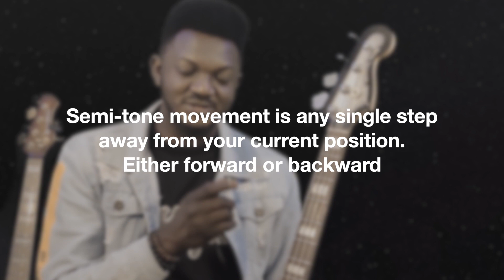BL 2: HOW TO UNDERSTAND KEYS ON THE BASS GUITAR | BEGINNERS BASS LESSON | BASSMATICS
In this video, I'm teaching you how to understand keys on the bass guitar. This is a beginners bass lesson, so if you're a beginner and want to learn how to play the bass, then this is the video for you!